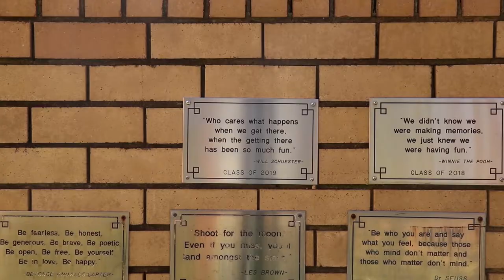Penrhos College Flower Day 2019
Congratulations to the Class of 2019 for an inspiring year culminating in the very special celebration that is Penrhos Flower Day. We are excited to now share our full-length video of the event, why not take a break from study and reminisce on all the smiles, music and flower petals.